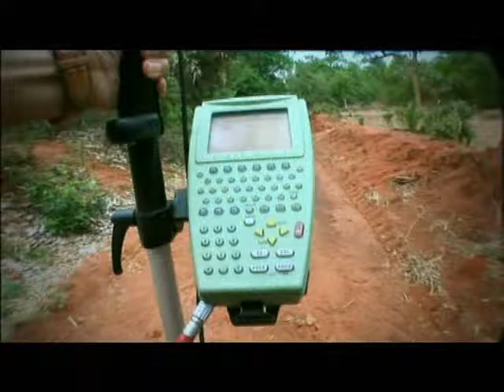ONGC- growth story TVC